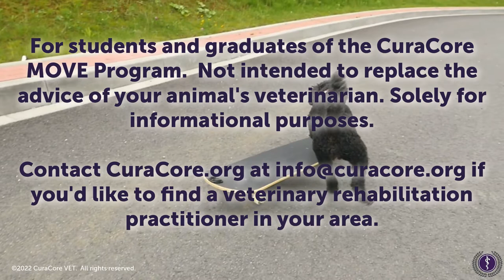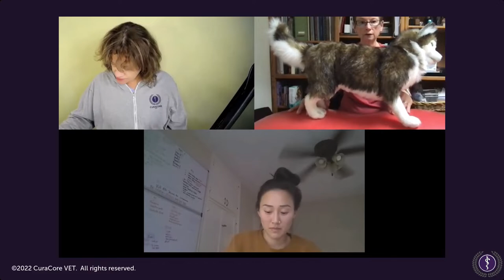CuraCore Clinical Pearl: The FitPAWS Peanut and Wobble Boards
Properly employing props in canine rehabilitation involves identifying the problem, precipitating factors, and movement solution. This Q&A segment, with Dr. Elizabeth Schuda (current "MOVE" student), Dr. Narda Robinson, and physical therapist Deanna Rogers,  addresses inclusion of the FitPAWS "Peanut" and wobble boards in small animal exercise therapy.